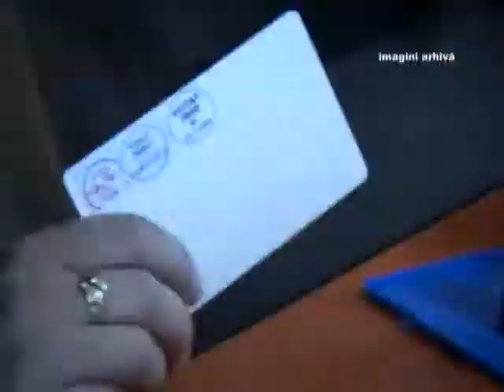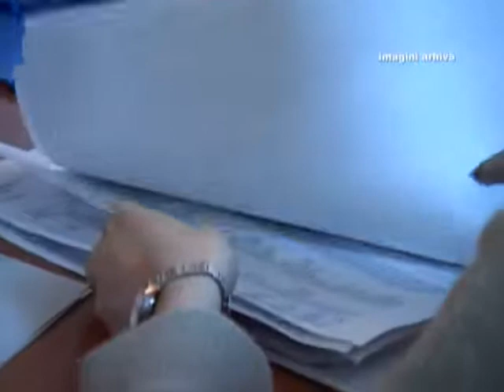Maria Cristea despre mita electorala 11 mai 2011